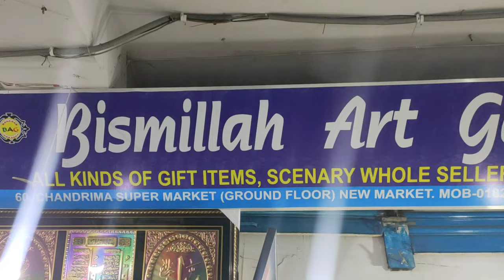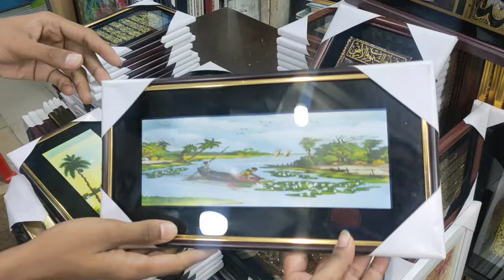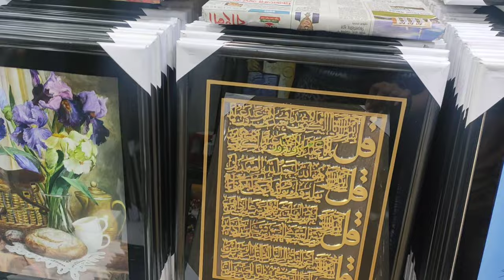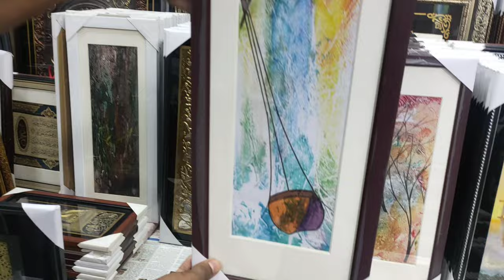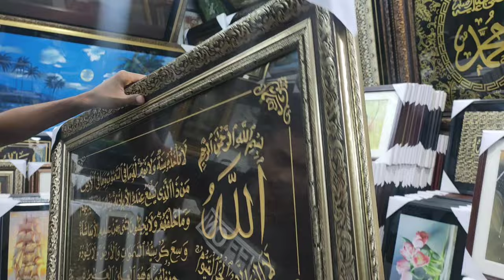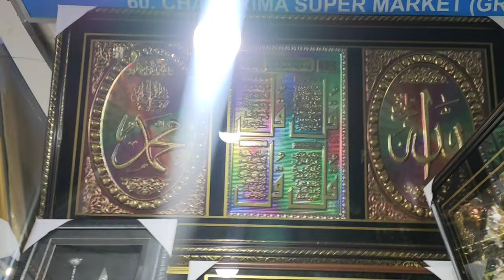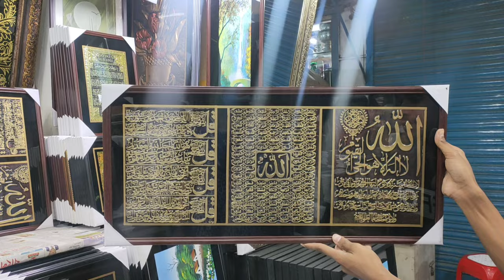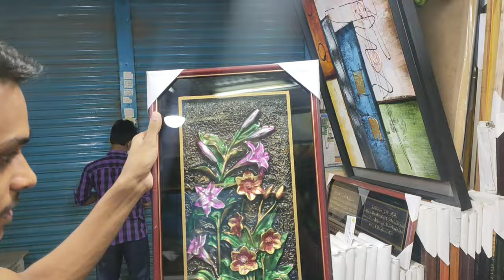অদ্ভুত সুন্দর হাতে আঁকা ছবি কিনুন অনলাইনে/শিল্পীর রং তুলিতে আঁকা অসাধারণ দেয়াল চিত্র | HELP TAKE